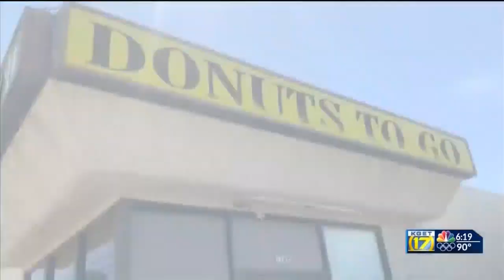Beloved Wasco doughnut shop owner dies in collision near Hanford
Family confirms with 17 News that the man killed in a collision south of Hanford on Friday, April 30 was beloved Wasco doughnut shop owner Lon Mam.